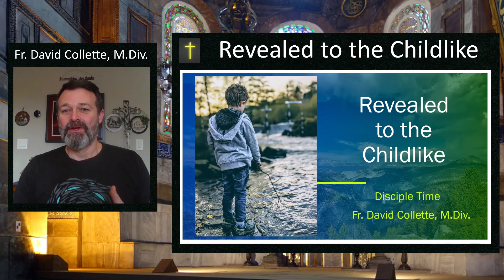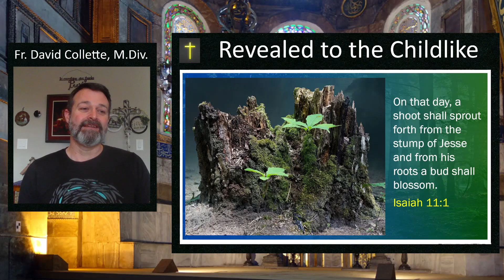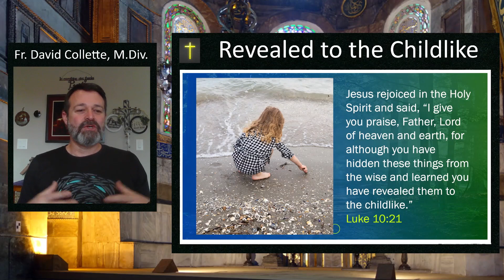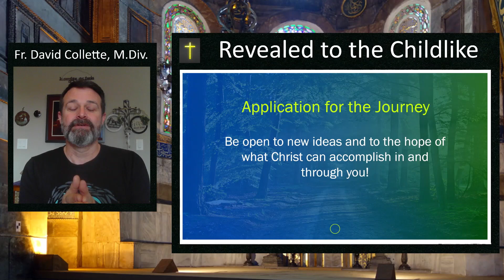Revealed to the Childlike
That time Jesus said it was the childlike who would perceive the deeper truths…

Acknowledgements:

A very special thanks to VOCES8 for permission and license to use their arrangement and performance of The Deer’s Cry in the Disciple Time Intro and Outro Title Sequences. You can enjoy more of their inspiring music

If you would like to help support the ministries of Holy Communion Church please use this link;